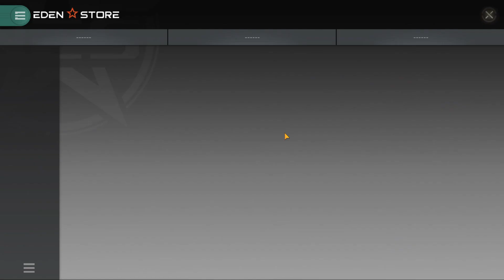EVE Echoes mining 19#